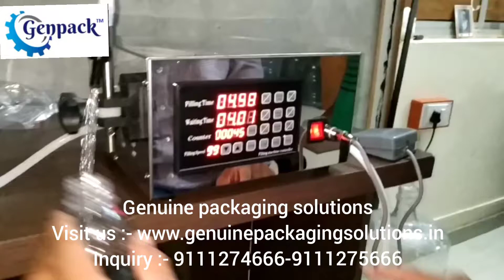digital liquid filling machine - magnetic gear pump based bottle filling machine